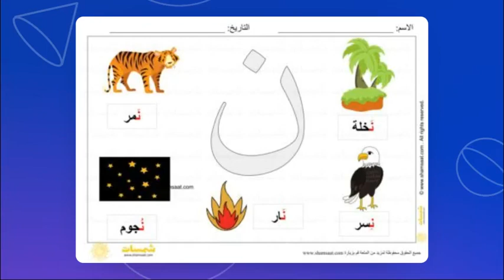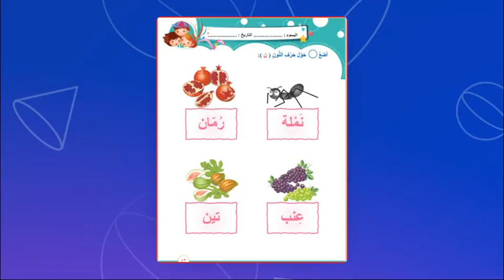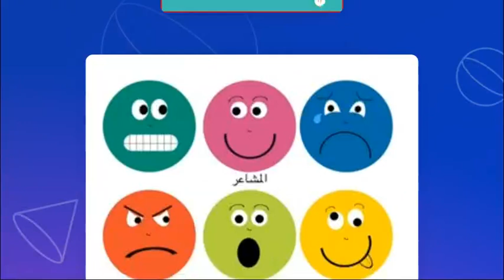حرف النون - اللغة العربية - الروضة الاولى - المعلمة دينا أبو رمان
حرف النون

فيديو يتحدث عن حرف النون لفظ الحرف و قراءة كلمات عن الحرف في أول و وسط و آخر الكلمة و كتابة الحرف و تجريد الحرف و قراءة قصة عن الحرف